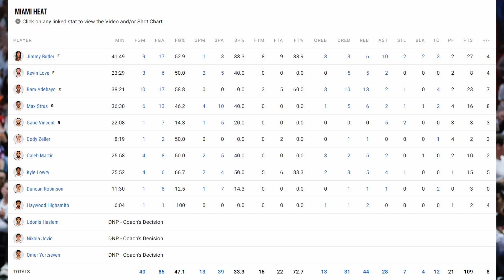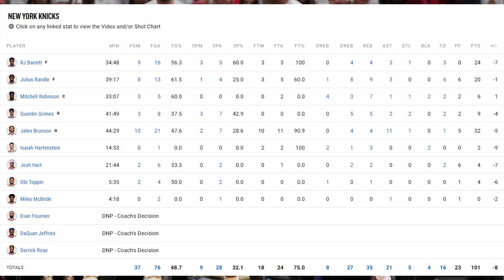The Miami Heat Are One Game Away From The Conference Finals!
the knicks still do look rough
Miami Heat at New York Knicks
Game Four
R2G4
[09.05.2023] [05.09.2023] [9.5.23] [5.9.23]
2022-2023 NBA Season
heat knicks recap
knicks heat recap
heat knicks highlights
knicks heat highlights
heat knicks game 4
heat knicks game four
NBA Playoffs
NBA Playoffs 2023
Round Two
Game four
Round Two Game Four
R2G4
NBA Recap
2022-23 NBA Season, Recap
Love.
Thoughts on the game?